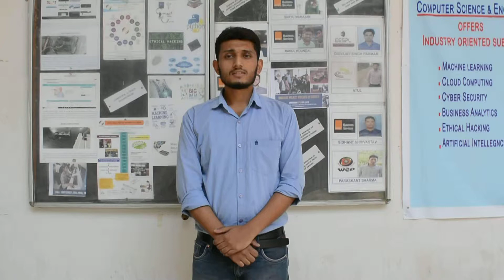Rajender BUEST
Another Champ of CSE department of Baddi University got placed in OATI India.